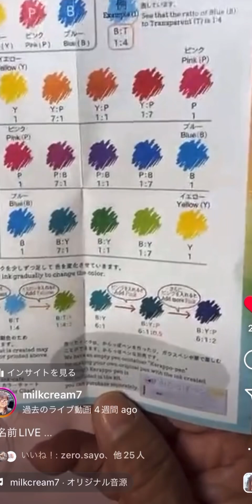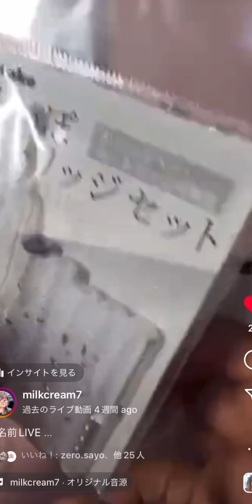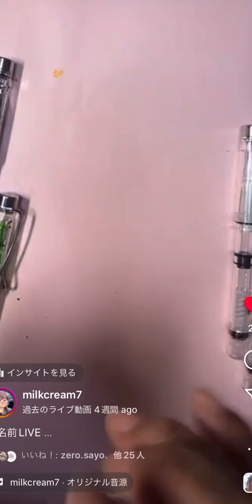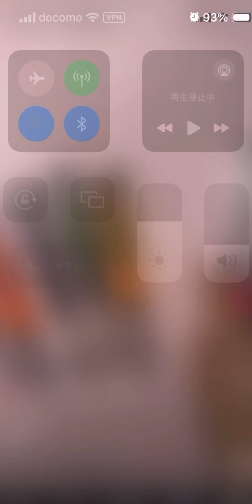万年筆のスクリューへのインクの入れ方